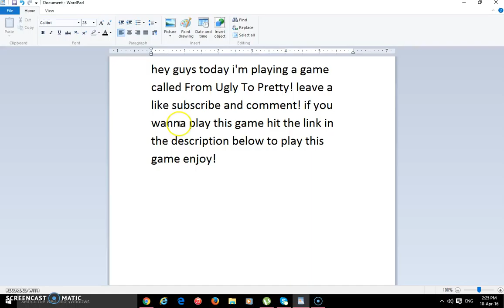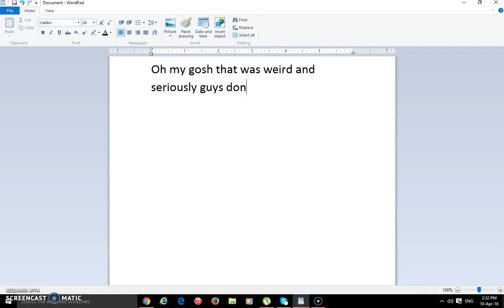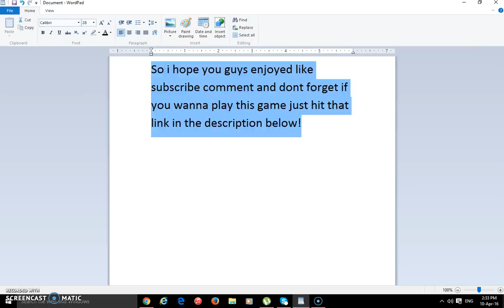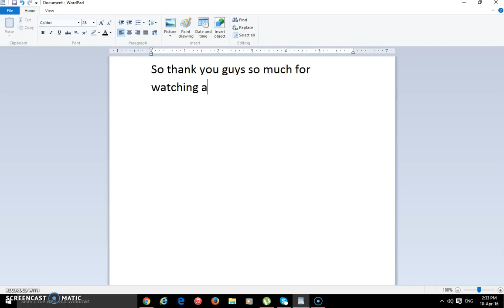From Ugly To Pretty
This game is really weird but fun too!